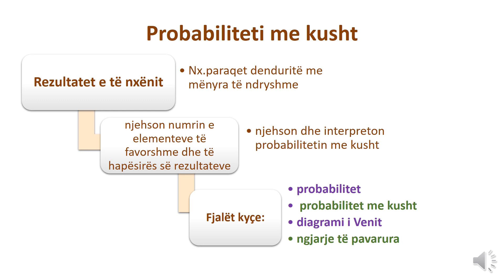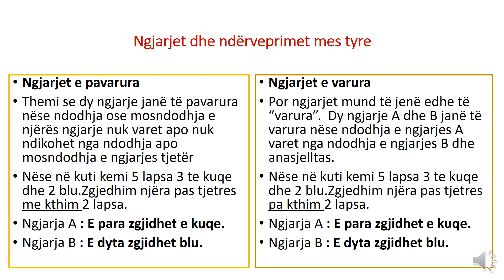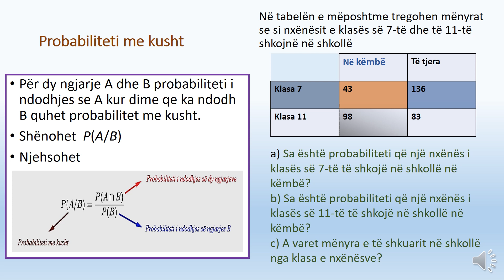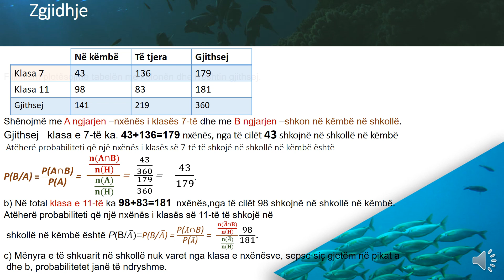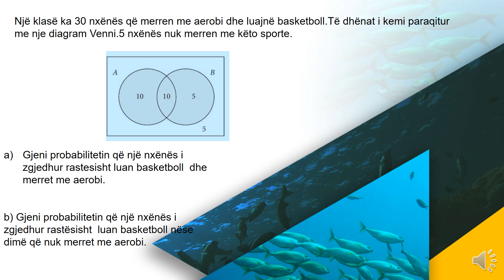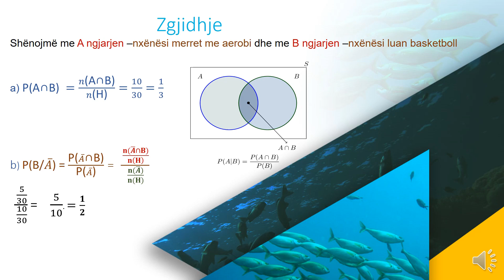Probabiliteti me kusht